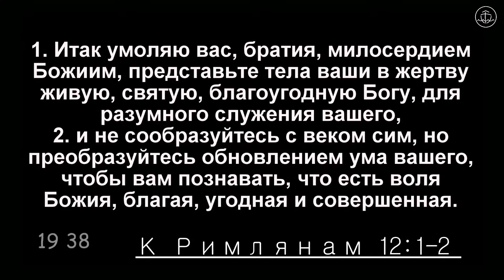Перемінюйтесь обновленням вашого розуму - Олександр Руденко проповідь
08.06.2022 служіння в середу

Середа – 18:30 – загальне молитовне служіння
П’ятниця – 18:30 – молитовне служіння
Неділя – 10:00 – недільне зібрання